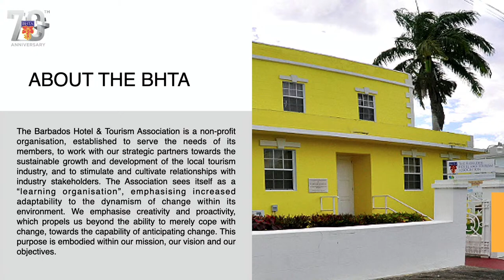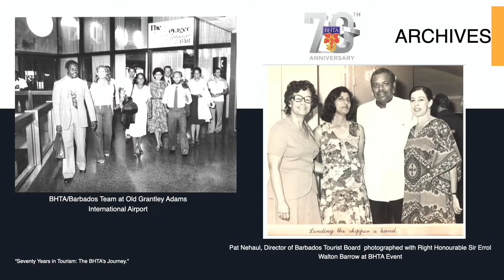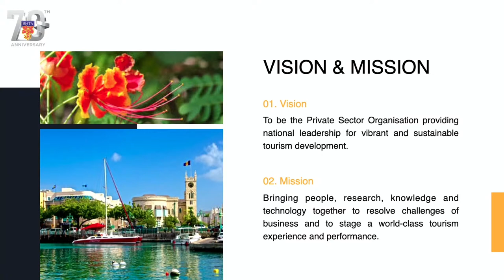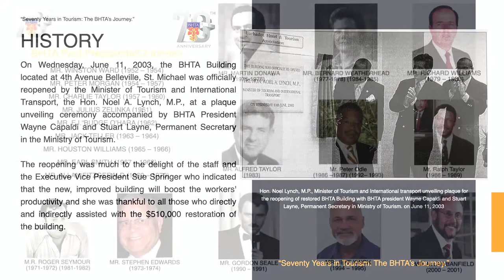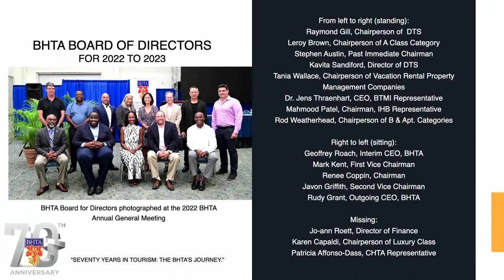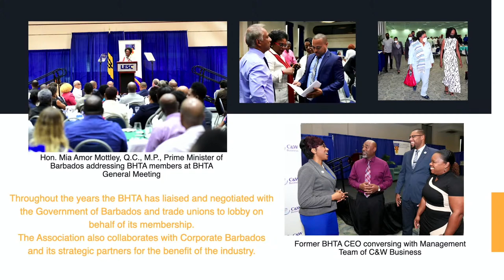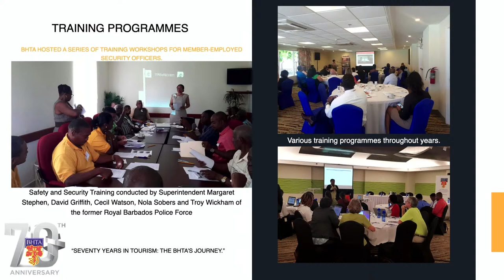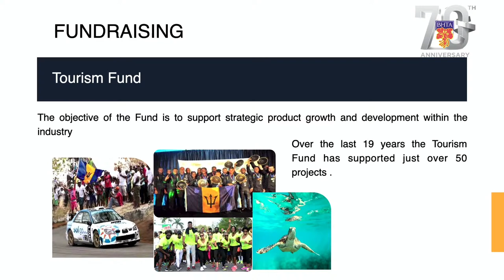Seventy Years In Tourism: The BHTA’s Journey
Barbados Hotel and Tourism Association (BHTA) Public Relations Committee
Presents...

A Webinar Series: Seventy Years In Tourism: The BHTA’s Journey
The focus of these webinars will be to encourage discussion on a wide range of topics that sensitize the public on the tourism industry. Join the BHTA as we present another informative webinar about our 70 year journey in tourism.

PANELISTS FOR THIS EPISODE:
Renée Coppin - Chairman, BHTA (Moderator)
Dr, Kerry Hall  - Tourism Consultant
Prof. Sir Henry Fraser -